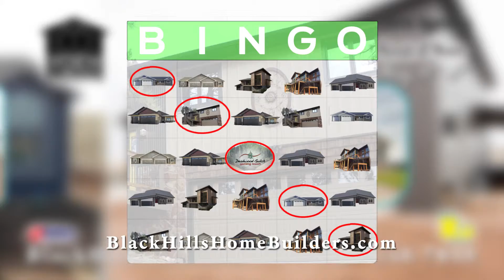Black Hills Home Builders Association | 2019 Spring Parade of Homes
Dream it, see it, live it at the Black Hills Home Builders Spring Parade of Homes May fourth and fifth! Whether you’re building or buying, remodeling or redecorating, find inspiration for your next home project for just five dollars! Pick up a Bingo card at any of the homes for your chance to win a free night stay at Deadwood Gulch. Visit Black-Hills-Home-Builders dot com or pick up your free copy of the Parade of Homes Guide Book for home locations. The Black Hills Home Builders Spring Parade of Homes – May fourth and fifth!